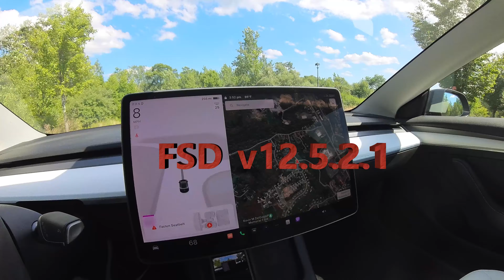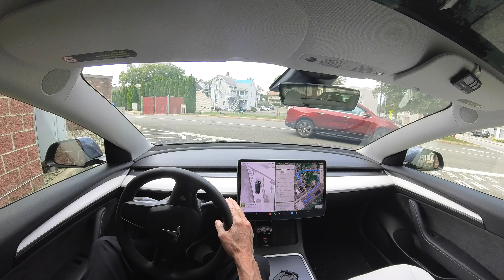Demo of Tesla FSD v12.5.2.1 in Model 3 HW3 2022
Here is a new “Behind The Wheel” video about Tesla FSD v12.5.2.1 (Supervised Full Self Driving) update in my 2022 AI3 Tesla Model 3 Long Range EV.

I experienced some bugs still in the neural net AI in my car.  It is not yet capable of unsupervised driving, but mostly does an awesome job of navigation in a difficult driving environment in the state of New York on some recent trips.

This video shows how the car yesterday handled a parking lot at a grocery store in Connecticut.

Give a watch below is only a few minutes long.